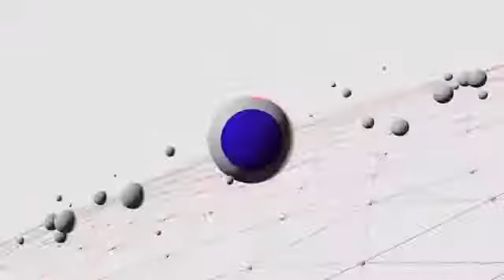Escolinha do Professor Raimundo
Escolinha do Professor Raimundo especial de quarentena fica em casa

Humor Esta no Ar

CONECTA ESSA ONDA PEGA 2020💫